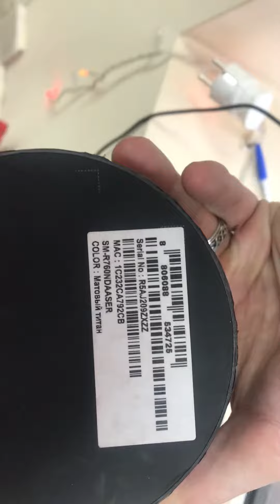21 ноября 2022 г.